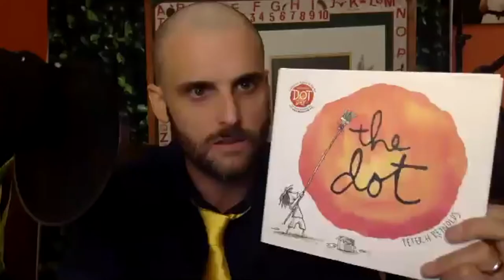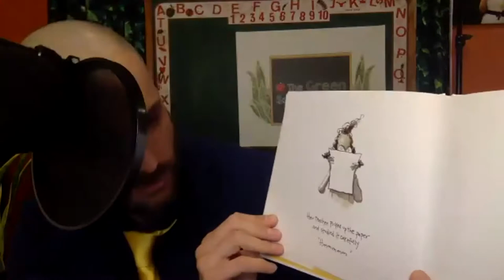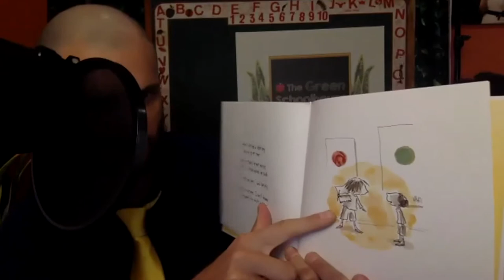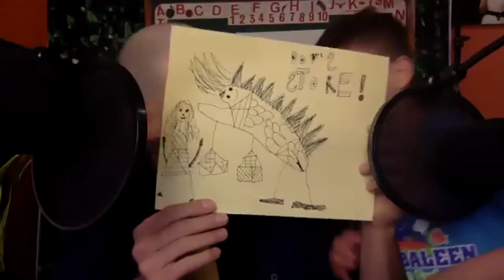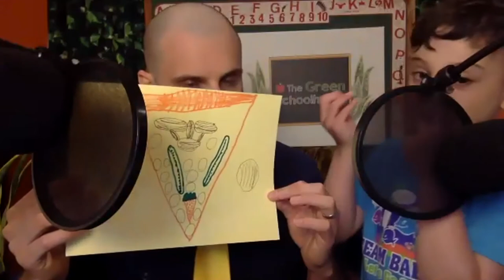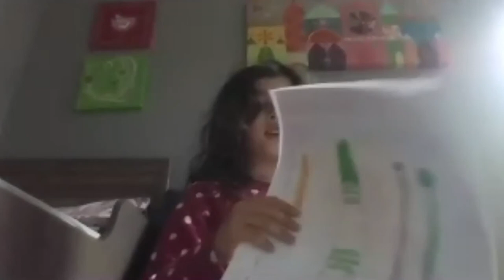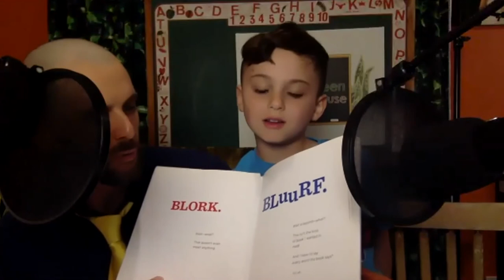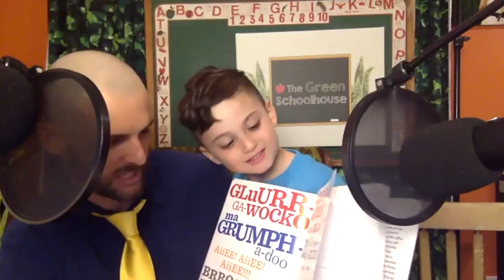The Green Schoolhouse - Lesson 27 - "Stories"